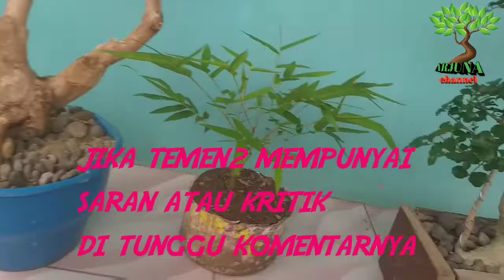Bonsai hasil berburu di alam _ belajar bonsai _ review 4 bahan bonsai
Assalamualaikum.. wrwb.
Pada konten video kali ini saya sedang tidak berburu bahan bosai, tp kali ini sata hanya sekedar merevuew 4 bahan bosai hasil berburu di alam, ada bonsai apa sajakah ??? Simak terus videonya sampai selsai.
Apabila ada tutur kata² yang kurang berkenan saya mohon maaf yang sebesar besarnya.
Salam 1 hobi salam bonsai
Wassalamualaikum wrwb...